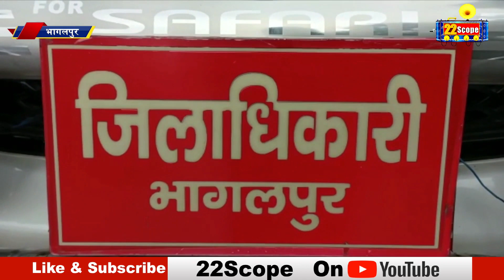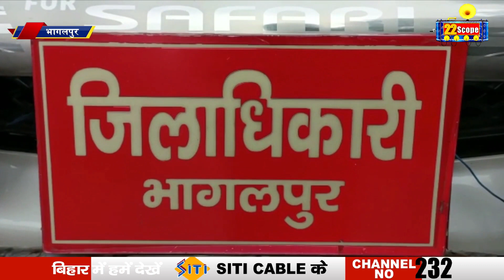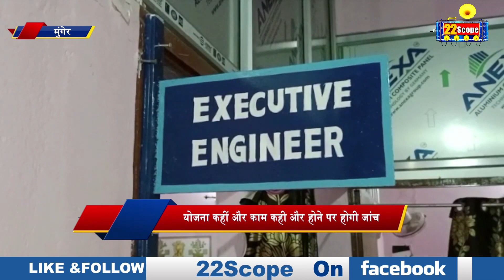भागलपुर: गंगा के कटवा रोकने के लिए सरकार ने 15 करोड़ किया अलॉट, मुंगेर में ग्रामीण विभाग की अनियमता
22Scope Live TV | 22 Scope | Hindi News | 22 Scope लाइव